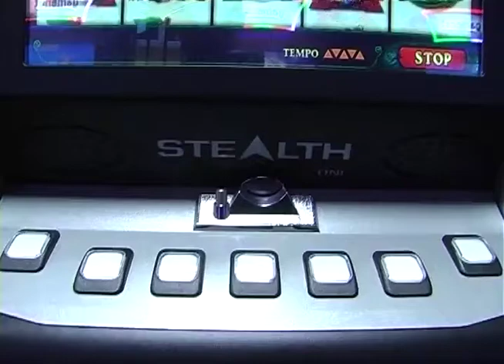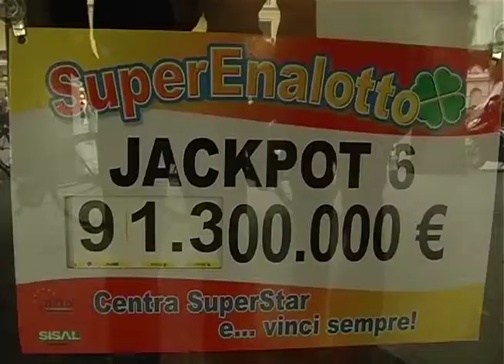LUDOPATIA: LEGA, GOVERNO E MAGGIORANZA VOTI NOSTRA MOZIONE CONTRO PRESSIONI LOBBY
ROMA, 4 SET "Contro la ludopatia e a favore dei cittadini invitiamo tutte le forze politiche e lo stesso Governo a convergere sulla nostra mozione per una moratoria sulle nuove concessioni delle slot machine. Ci auguriamo che questo obiettivo sia raggiunto e si concretizzi con il voto di domani mattina del Senato. Purtroppo abbiamo constatato che tutti in Aula si sono detti d'accordo per una soluzione rigorosa salvo proporre nei documenti rimedi molto blandi. Non vorremmo, insomma, che le pressioni delle lobby del settore dei giochi e gli interessi economici poco chiari siano più forti della salute delle persone". Lo dichiara Stefano Candiani in riferimento alle mozioni in discussione oggi in Senato contro la ludopatia.